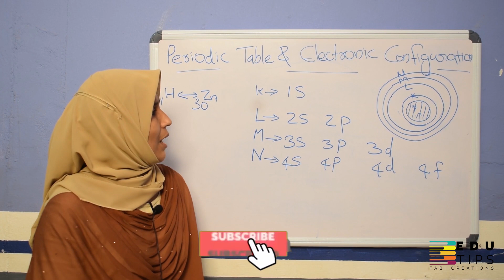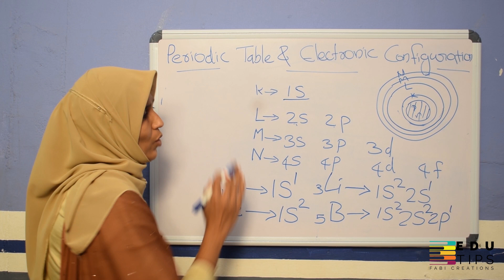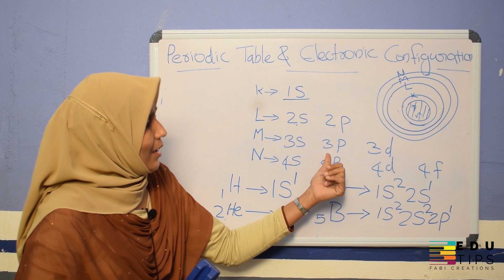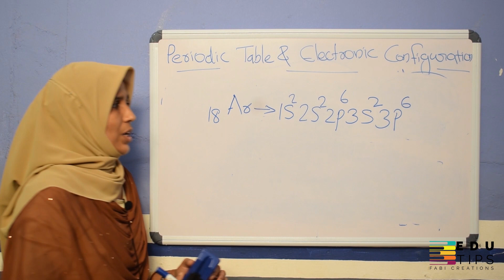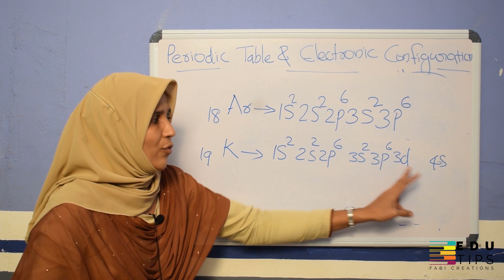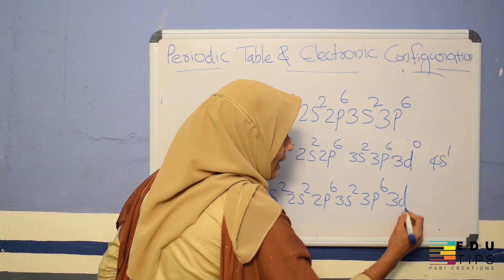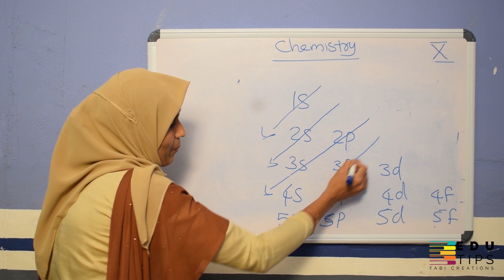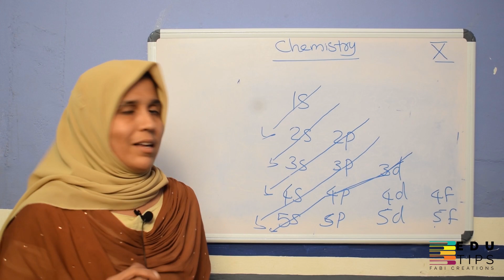X th CHEMISTRY |periodic table and electronic configuration | chapter-1 |part-2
Xth chemistry